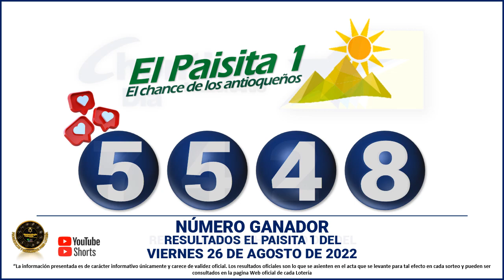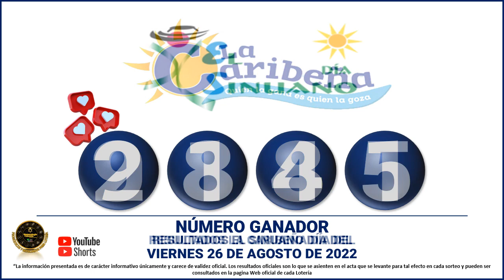Resultados del CHANCE del VIERNES 26 DE AGOSTO de 2022 - Resultado Loterías y Chance 💰💸🍀